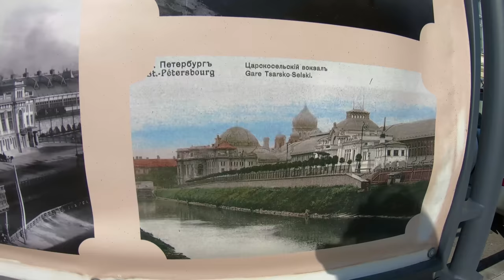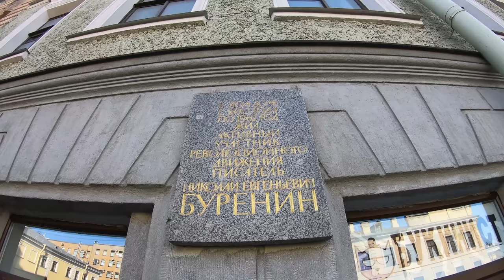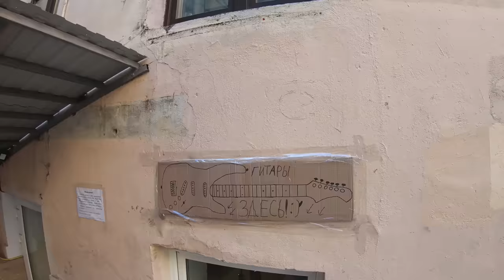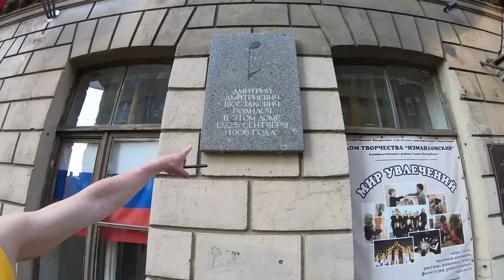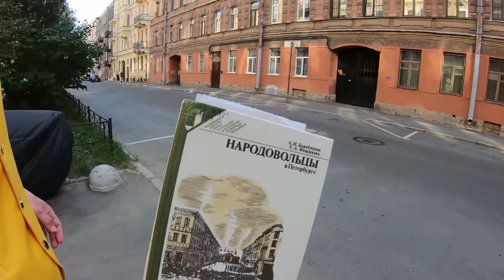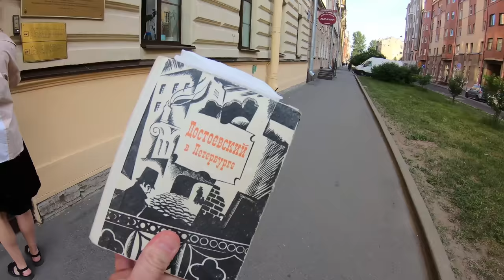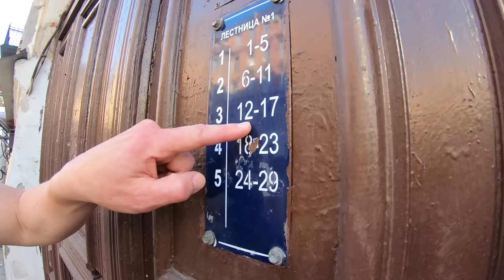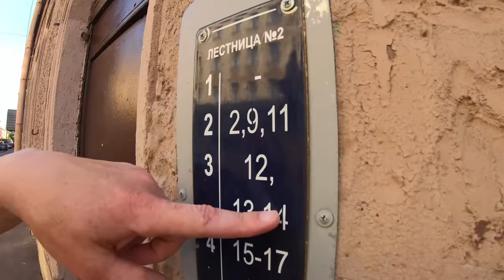Бандиты и поэты. Экскурсия по проходным дворам Семенцов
Где застрелили Леньку Пантелеева. Ларин на Витебском, Казанова на Техноложке. Большевик Буренин прославляет терроризм. А также Гиппиус, Блок, Шостакович, Ваганова, Достоевский и народовольцы в нашей новой проходке.